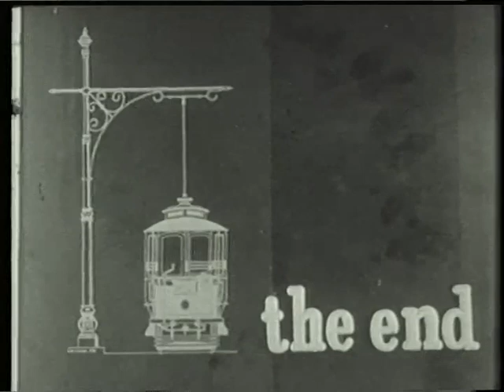From the Archives: Under Twin Wires - Kogarah Trolley Buses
From the SPER archives. Digitised film of the Kogarah Trolleybuses by museum member Barry Tooker. Transferred to DVD-R in 2006 from a U-Matic tape copy of the original 16mm film reel. Introduction notes footage of the Town Hall to Potts Point trolley buses courtesy of MTT Adelaide however this does not feature in the film.